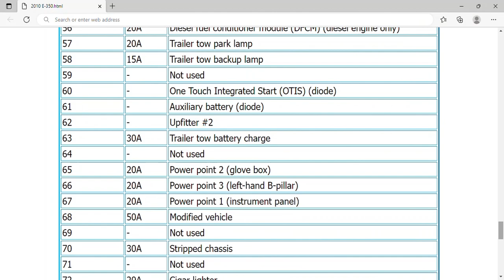2010 Ford E-350 Fuse Box Info | Fuses | Location | Diagrams | Layout